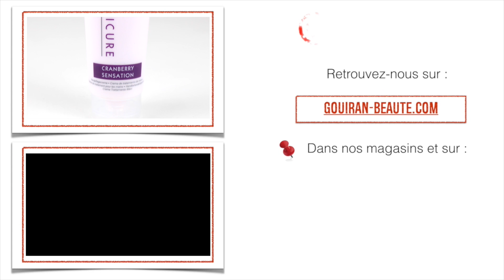[TESTEZ GRATUITEMENT] Le démêlant bi-phase Kid de Beautélive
[TEST TERMINÉ]

MERCI ♡

A propos de notre enseigne :

Présent depuis 50 ans, l'histoire de l'enseigne Gouiran Beauté s'est construite autour d'une conviction. Partagez la passion pour la coiffure et de l'esthétique. Entreprise familiale renommée, toujours à l'écoute des dernières tendances, elle est devenue aujourd'hui un véritable relais de confiance auprès des professionnels de la beauté.